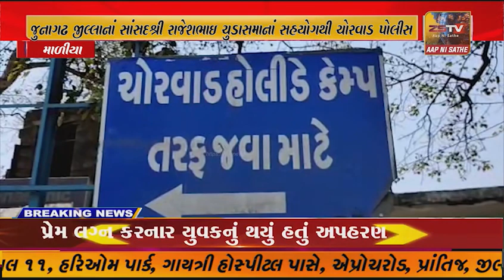જુનાગઢ જીલ્લાનાં સાંસદશ્રી રાજેશભાઇ ચુડાસમાનાં સહયોગથી ચોરવાડ પોલીસ સ્ટેશનનાં અલગ અલગ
જુનાગઢ જીલ્લાનાં સાંસદશ્રી રાજેશભાઇ ચુડાસમાનાં સહયોગથી ચોરવાડ પોલીસ સ્ટેશનનાં અલગ અલગ સંવેદનશીલ વિસ્તારોમાં સી.સી.ટી.વી. ઇન્સોલેશન કરતી ચોરવાડ પોલીસ